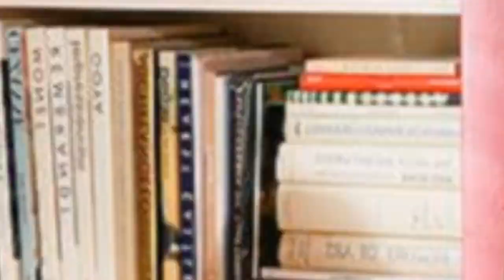75 Transitional Family Room With Red Walls Design Ideas You'll Love ✅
Browse transitional family room ideas and discover transitional decorating and design inspiration for your next remodel or update, including transitional color, layout and decor options.

0:00:00 - Intro
0:00:12 - Transitional Family Room With Red Walls Design Ideas You'll Love: Inspirations 1 to 25
0:03:03 - Transitional Family Room With Red Walls Design Ideas You'll Love: Inspirations 26 to 50
0:06:07 - Transitional Family Room With Red Walls Design Ideas You'll Love: Inspirations 51 to 75